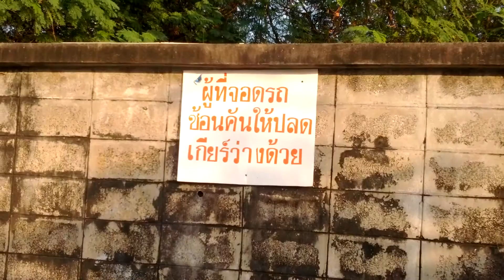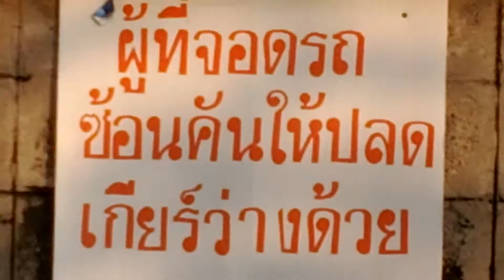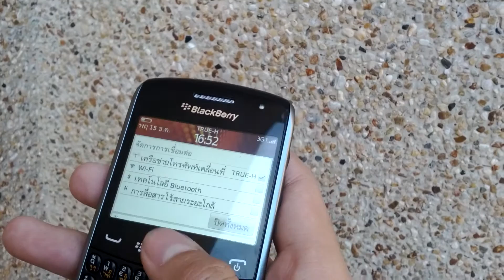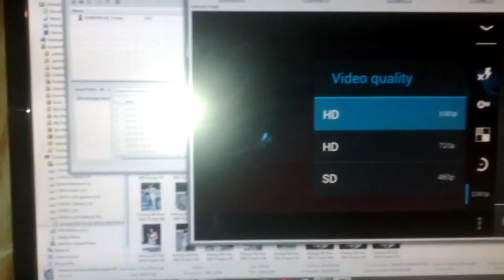Samsung Galaxy Nexus video 1080p recording